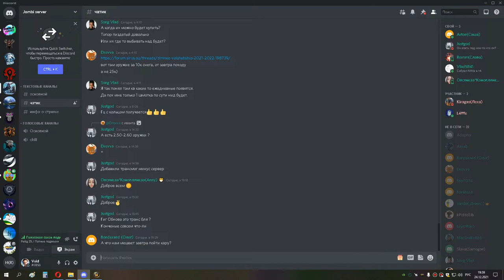2я часть ивк 25 ДЦ ХПРИСТ 4 босса 24 12 21